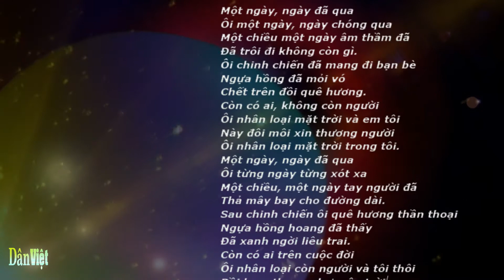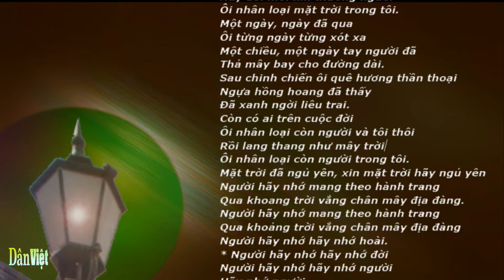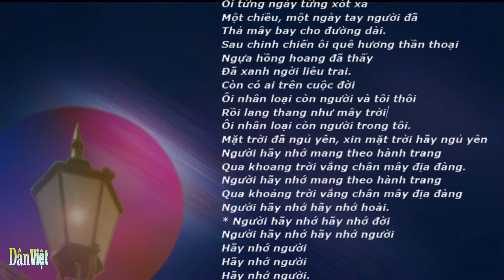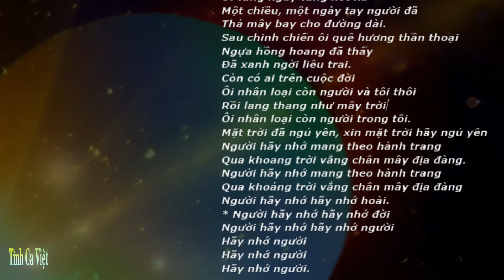Xin Mặt Trời Ngủ Yên , Sáng tác Trịnh Công Sơn , Ca sĩ Khánh Ly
Một ngày, ngày đã qua
Ôi một ngày, ngày chóng qua
Một chiều một ngày âm thầm đã
Đã trôi đi không còn gì.

Ôi chinh chiến đã mang đi bạn bè
Ngựa hồng đã mỏi vó
Chết trên đồi quê hương.

Còn có ai, không còn người
Ôi nhân loại mặt trời và em tôi
Này đôi môi xin thương người
Ôi nhân loại mặt trời trong tôi.

Ôi từng ngày từng xót xa
Một chiều, một ngày tay người đã
Thả mây bay cho đường dài.

Sau chinh chiến ôi quê hương thần thoại
Ngựa hồng hoang đã thấy
Đã xanh ngời liêu trai.

Còn có ai trên cuộc đời
Ôi nhân loại còn người và tôi thôi
Rồi lang thang như mây trời
Ôi nhân loại còn người trong tôi.

Mặt trời đã ngủ yên, xin mặt trời hãy ngủ yên
Người hãy nhớ mang theo hành trang
Qua khoang trời vắng chân mây địa đàng.

Qua khoảng trời vắng chân mây địa đàng
Người hãy nhớ hãy nhớ hoài.

* Người hãy nhớ hãy nhớ đời
Người hãy nhớ hãy nhớ người
Hãy nhớ người
Hãy nhớ người
Hãy nhớ người.